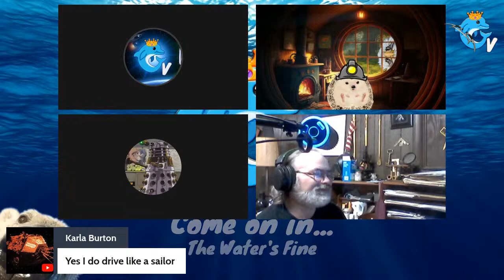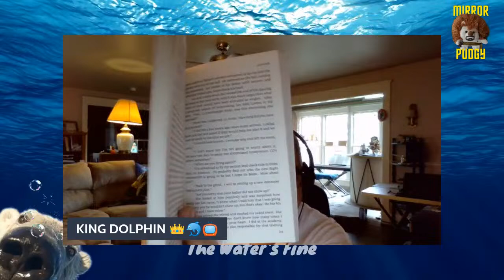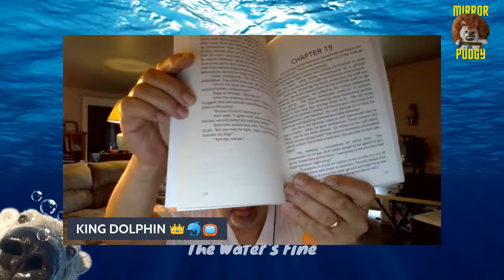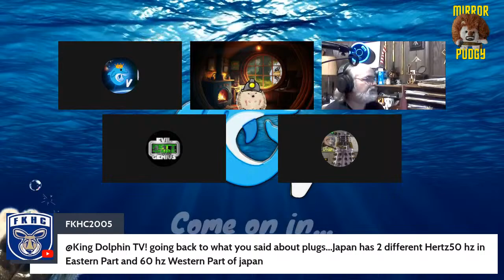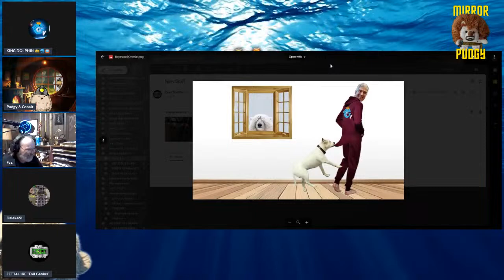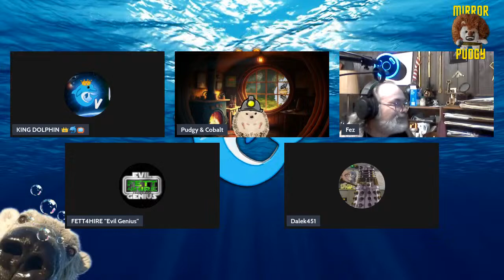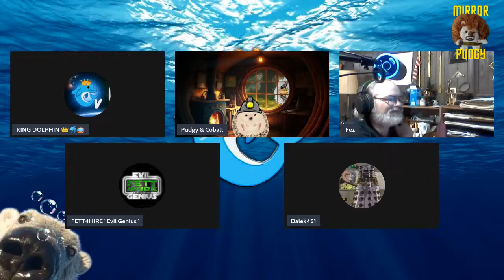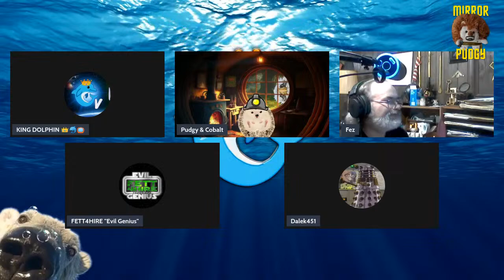EPISODE 253: JUST CUZ WE WANT TO HAVE FUN